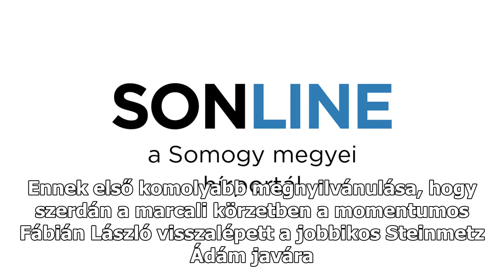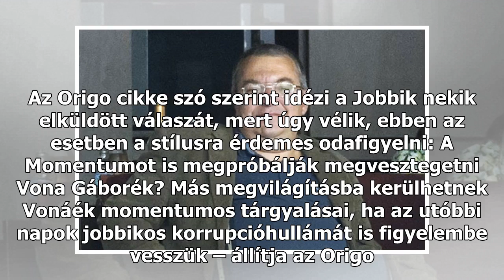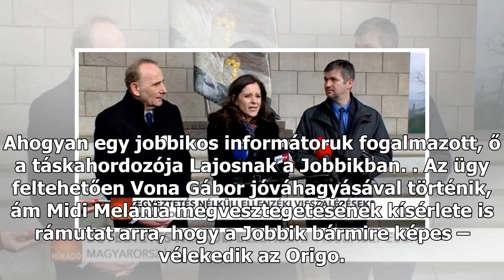Itt a jobbikos korrupció következő állomása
Az Origo jobbikos informátorától úgy tudja, március 14-én a Jobbik és a Momentum vezérkara személyesen tárgyalt egymással, s nyilvánvaló, hogy a visszalépések kérdése itt is pénzkérdés lehetett. Az Origo jobbikos forrásból úgy értesült, hogy a nemzeti ünnepet megelőző nap, március 14-én a Jobbik és ...